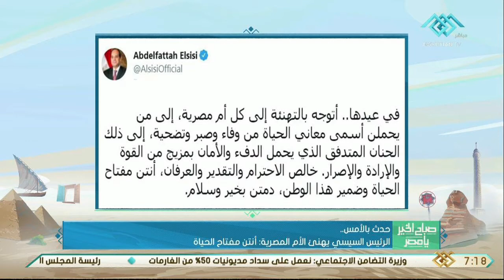صباح الخير يا مصر | الرئيس السيسي يهنئ الأم المصرية: أنتن مفتاح الحياة